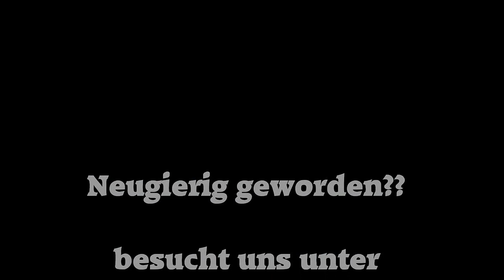Parabuild-Minecraft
vorläufige Servervorstellung -

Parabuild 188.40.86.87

Nette Admins und Spieler warten auf Unterstützung :)